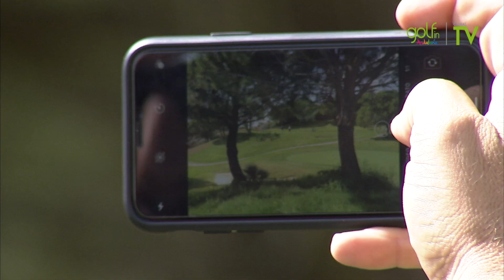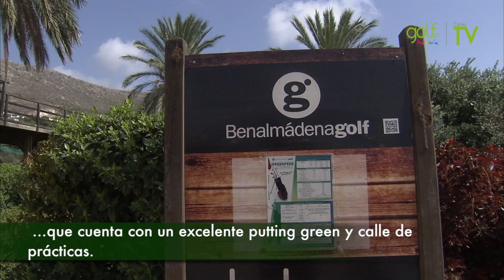Benalmádena Golf, un pitch and putt con el Mediterráneo como testigo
En la Costa del Sol, a pocos kilómetros de su capital, se sitúa Benalmádena Golf uno de los recorridos Pitch and Putt más divertidos de toda la zona. Con más de 300 días de sol al año podrás disfrutar en familia y no tendrás tiempo de aburrirte en ningún golpe. Golf time!